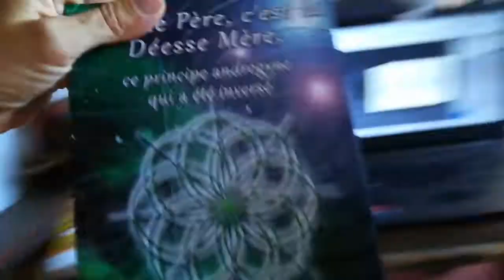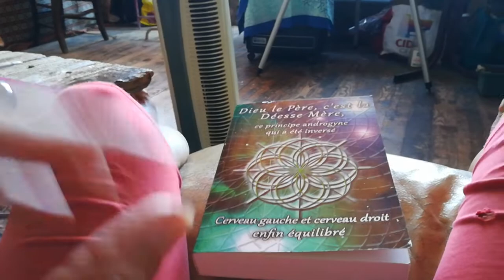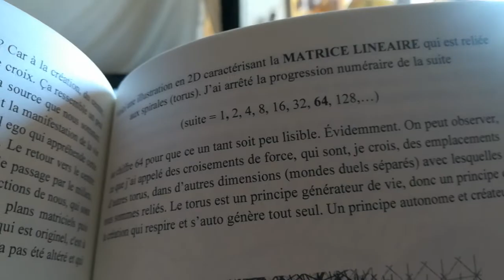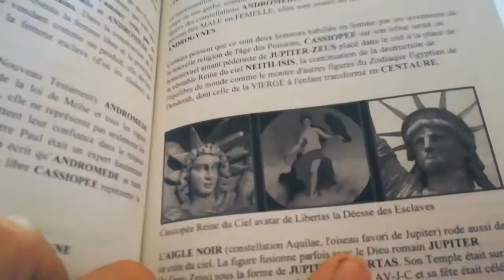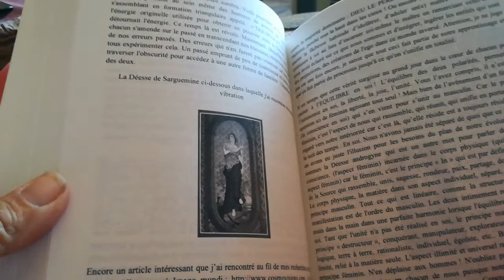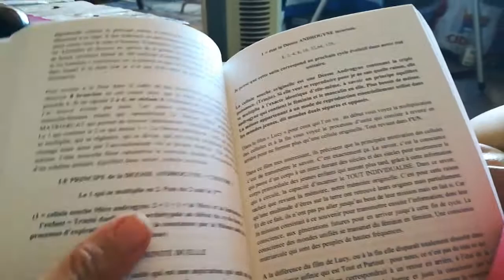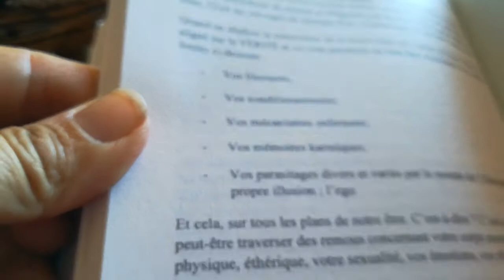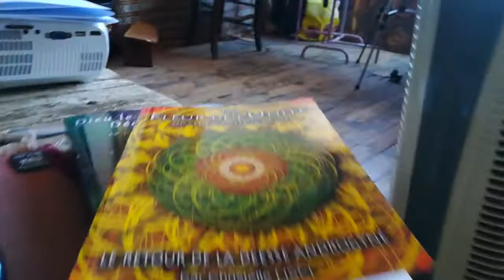EQUILIBRE, UNITE, LIBERATION de la DUALITE = RESTITUER LE PRINCIPE FEMININ A SA JUSTE PLACE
* RETROUVEZ sur mon SITE les SOINS CODES de REPROGRAMMATION de la FLEUR de l'UNITE en "DON LIBRE et CONSCIENT" :

* RETROUVEZ ICI LES INFORMATIONS relatives à la FLEUR de l'UNITE qui SUCCEDE à la FLEUR de VIE :

* RETROUVEZ ICI UNE VIDEO EXEMPLE d'un SOIN/ CODES de REPROGRAMMATIONS  de la FLEUR de l'UNITE :

* RETROUVEZ ICI UNE VIDEO de REPROGRAMMATION via les ONDES de FORMES en MOUVEMENT de la FLEUR de l'UNITE

* YOUPIIIIIIIIIIII !!! FAITES un DON de REMERCIEMENT pour mes VIDÉOS  ;-)

CHRISTELLE LISCI :

ECRIVAINE, ENSEIGNANTE, CONFERENCIERE, ARTISTE LIBRE et NOMADE,
CHERCHEUSE de VERITE en SOI pour la LIBERTE de l'ÊTRE

UN ESPRIT SAINT, dans un CORPS SAINT :

ANCIENNE SPORTIVE DE HAUT NIVEAU - SANS ALCOOL - SANS TABAC - SANS CAFEINE - SANS THEINE -  VEGETARIENNE à TENDANCE CRUDIVORE -  PRENDS LA VIE DU BON COTE DEPUIS QU'ELLE EST NEE ;-d

Créatrice de la technique de soins LI-XI, par projection des ONDES de FORMES de la FLEUR de l'UNITE reprogrammant votre ADN vers le RENOUVEAU de votre ÊTRE : un ÊTRE PLUS HARMONIEUX, JOYEUX et HEUREUX DE VIVRE ;-)

FLEURDELUNITE.JIMDO.COM

Votre "pouce bleu" permet de m'aider à faire connaître plus largement cette CHAINE